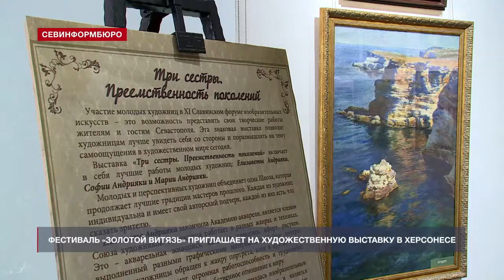НТС/ В «Херсонесе Таврическом» проходит выставка «Три сестры Преемственность поколений»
В Государственном историко-археологическом музее-заповеднике «Херсонес Таврический» открылся ХIСлавянский форум изобразительных искусств в рамках фестиваля «Золотой витязь».

В день открытия известный российский художник Сергей Андрияка представил выставку своей Академии акварели и изящных искусств «Три сестры. Преемственность поколений». Экспозиция знакомит почитателей живописи с работами дочерей мастера – Софии, Елизаветы и Марии. Появлению Академии предшествовала деятельность школы живописи, которую также основал Сергей Андрияка.